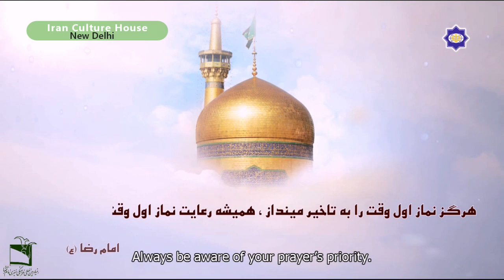Pearl Seeds, Part-1 (2 minute Animation film )Iran ,पर्ल सीड्स, पार्ट -1(2 मिनट एनिमेशन फिल्म)ईरान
Iran Culture House New Delhi -India , ईरान कल्चर हाउस नई दिल्ली -भारत , ایران کلچر ہاؤس نئی دہلی۔ انڈیا